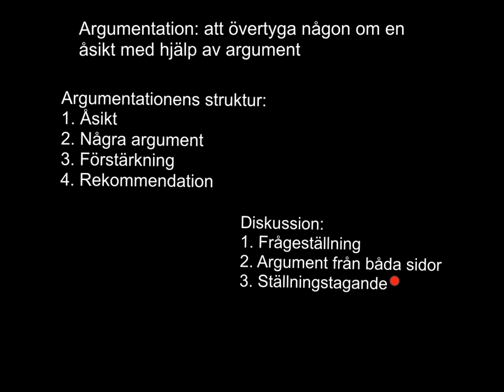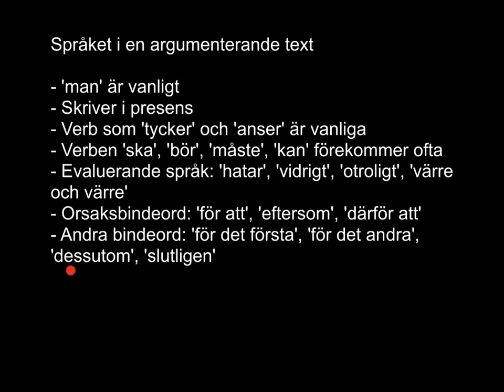Om argumentation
Dieser Screencast wurde mit Explain Everything™ Interactive Whiteboard für iPad erstellt